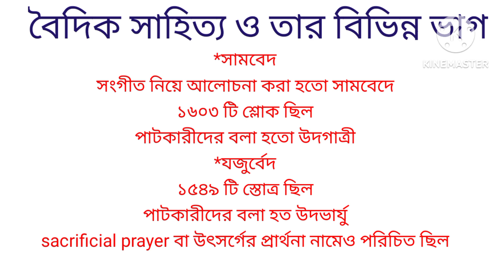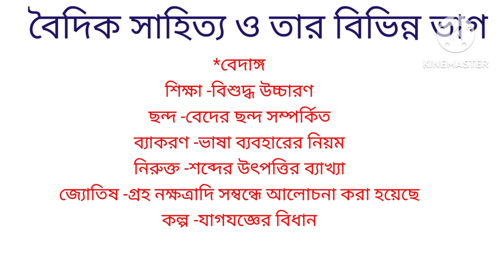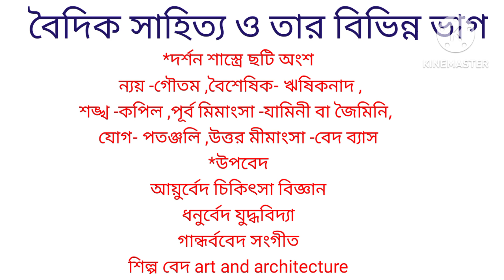ancient history | বৈদিক সাহিত্য ও তার ভাগ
this video is helpful for all competitive exams
like wbcs, ssc cgl, chsl,,psc, State pcs
steps to success academy
ancient history
vedic period
ssc cgl
ssc chsl